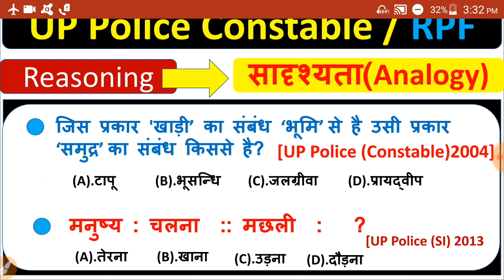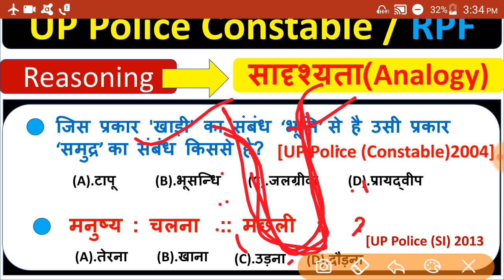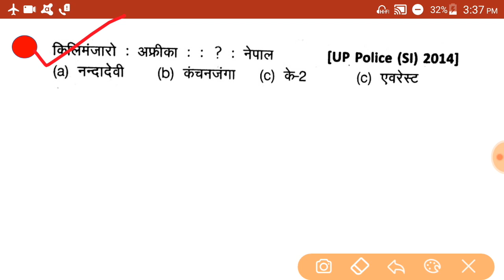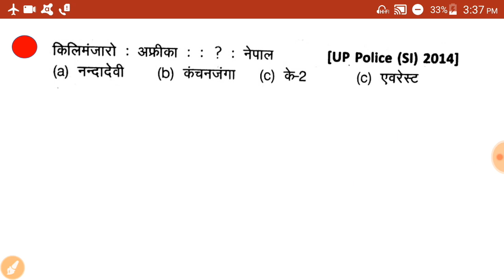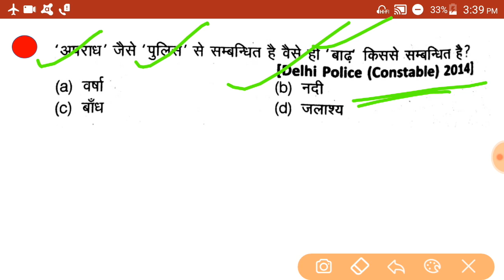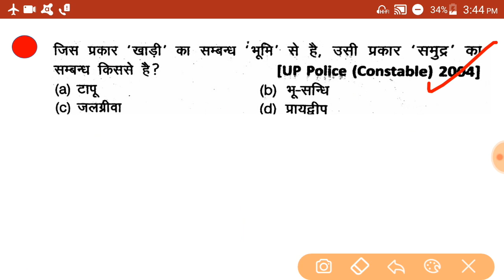Reasoning (Analogy),up police constable exam 2018,up sssc exam,up police constable exam preparatio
Dosto is video me aapko reasoning me  analogy se related questions Ko discuss krne ja rha hu ummed krta hu aapko video aacha lgega agar aapko video aacha lge to aap video Ko like share jarur kre